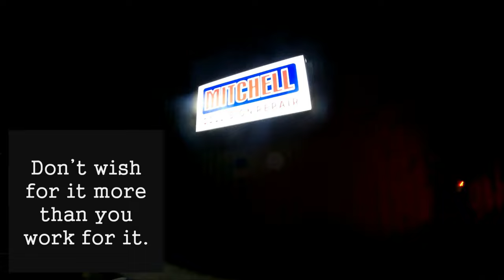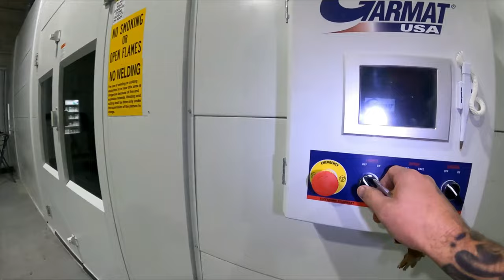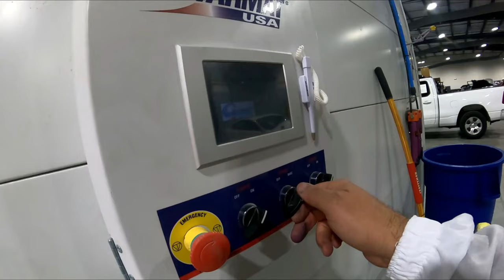CONSISTENCY IS KEY 🔑